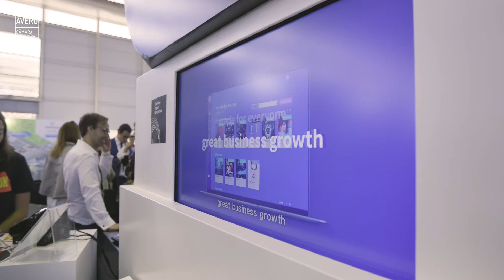Techdays Aveiro 2019 - 1º dia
Techdays é um evento sobre Tecnologias da Informação, Comunicação, Informática e Electrónica em Aveiro. Reveja os melhores momentos do primeiro dia da 5ª edição desta iniciativa.